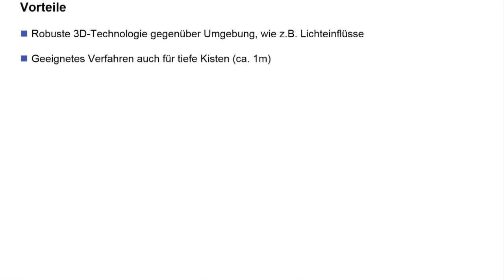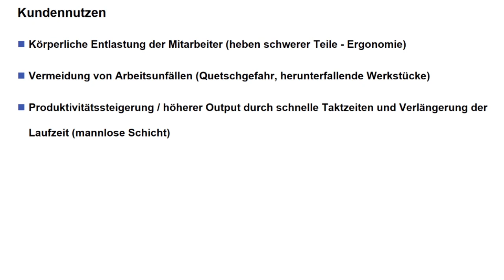Liebherr-Roboterzelle (LRC): Bin Picking mit neuem Visionssystem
In diesem Video sehen Sie die Vorteile der Liebherr Robot Cell (LRC): Bin Picking mit neuem Visionssystem.